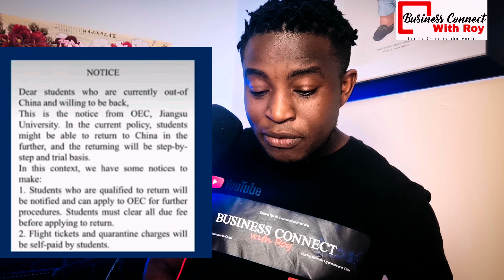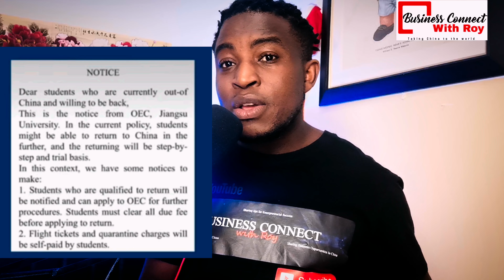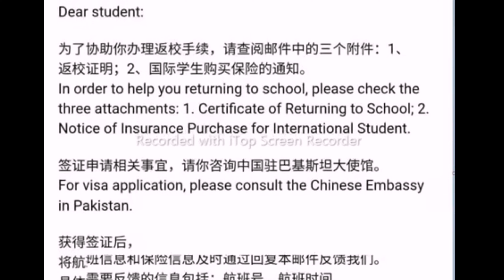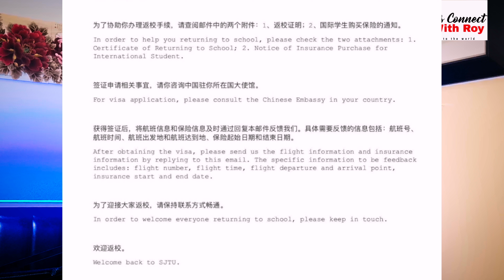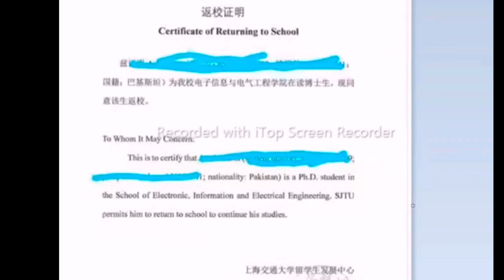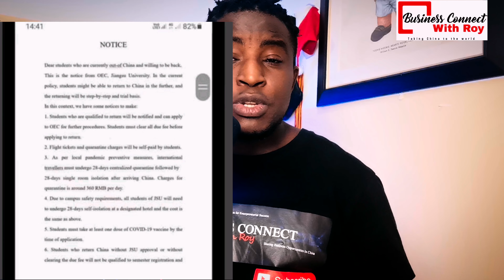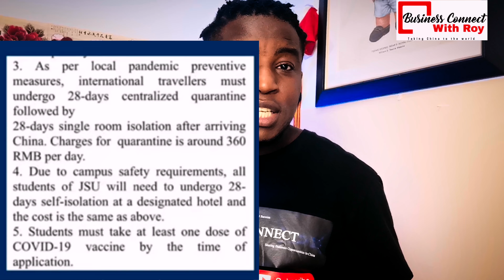More Universities send Emails to Welcome Back Students to China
More universities in China continue to send emails to international students out of china asking them to prepare for their return to campus to continue their studies. If you have received such an email from your University or have any related information to share with us please send to .
Thanks